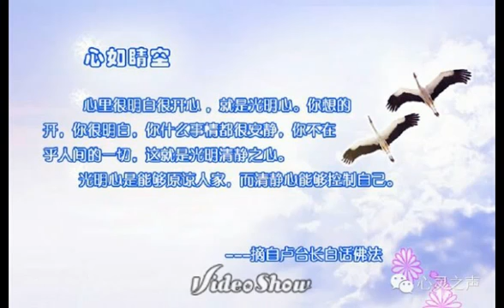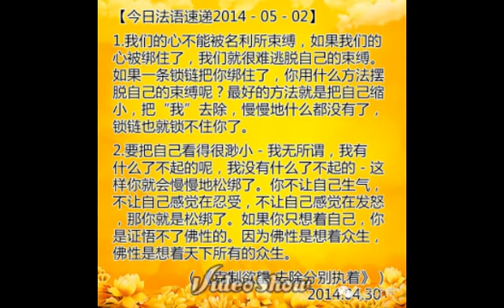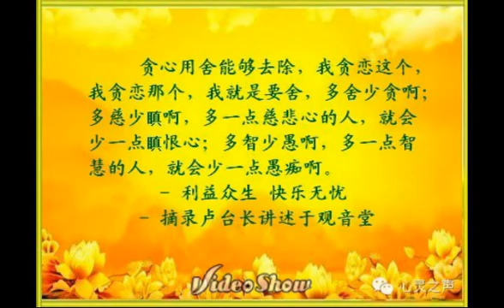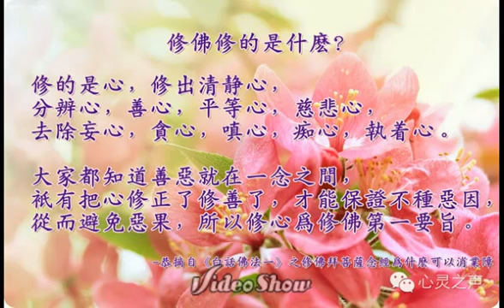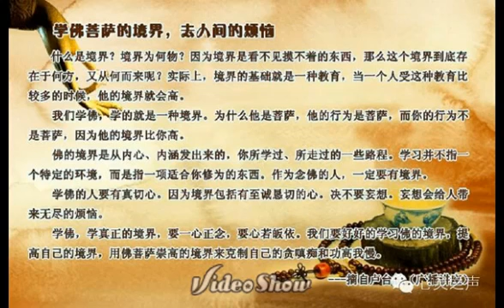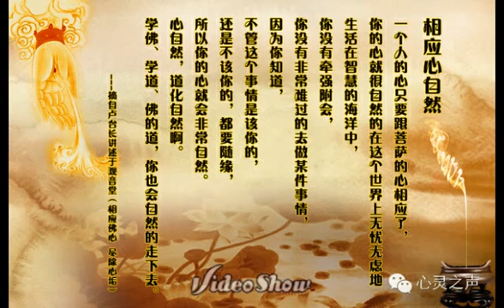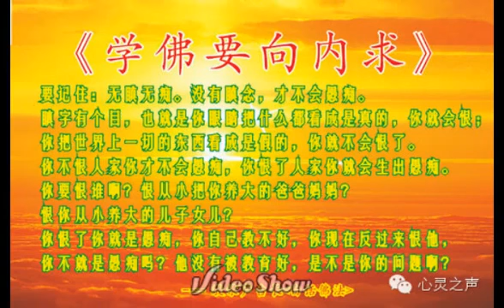【白话佛法14】卢台长白话佛法 2011 01 09